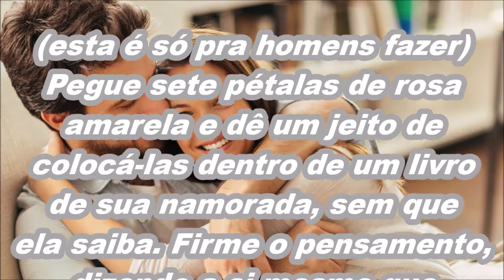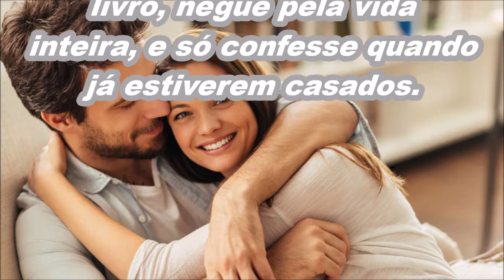SIMPATIA PARA PARA AMARRAR A NAMORADA